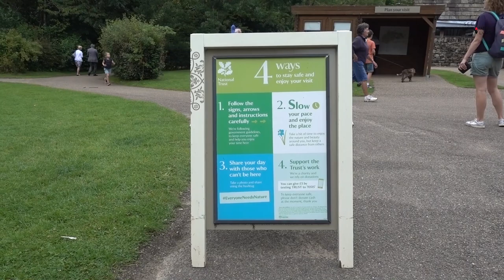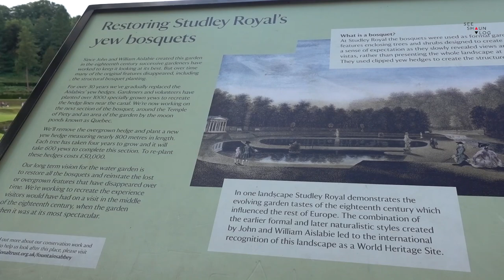Fountains Abbey & Studley Royal Water Garden | National Trust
We spend the day at Fountains Abbey & Studley Royal. We start by having a bite to eat in the cafe and then having a look around the abbey ruins before a long country walk around the water gardens of Studley Royal.

Shop - shop.spreadshirt.co.uk/seeshaunvlog